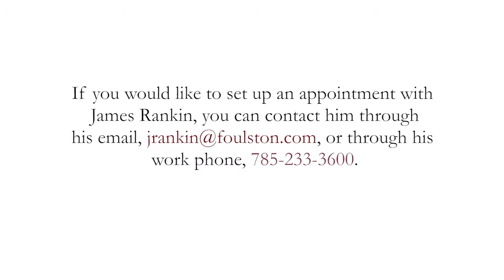Governmental Relations & Public Policy - James Rankin, Foulston Siefkin, Topeka Office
A practice area attorney profile featuring Jim Rankin, and the work he is involved with in Governmental Relations and Public Policy Law at Foulston Siefkin LLP, the largest law firm in Kansas.
For more information about our Governmental Relations and Public Policy Law Practice Area

The influence of government and government-related activities on businesses and organization is growing. For businesses to be successful a number of public policy planning steps are required. Some of these include a thorough evaluation of business issues, an understanding of the impact of local, state and federal laws and regulations on these issues, carefully constructed strategies and tactics to achieve the business objectives, and effective, timely advocacy. Foulston Siefkin's Governmental Relations and Public Policy Law Team helps clients through this process to achieve their public policy goals.

Foulston Siefkin is the state's largest law firm, with offices in Topeka, Kansas City and Wichita. For this reason, Foulston Siefkin has unique resources in interpreting Kansas law and in understanding and navigating local governmental bodies, Kansas courts and the state's regulatory commissions. Foulston Siefkin's Public Policy Law and Governmental Relations team helps clients understand the ramifications of state laws and regulations on businesses. Our attorneys are able to give legal interpretation and analysis to identify legal hurdes and help develop comprehensive plans for direct advocacy with government decision makers. Given that Foulston Siefkin has offices in Wichita, Kansas City, and Topeka, and represents a wide variety of clients that regularly need guidance on their interactions with governmental actors, Foulston Siefkin is well-positioned to assist clients on a plethora of issues requiring engagement with governmental actors at the municipal, county, state, and national levels. For complex issues, the team is able to draw upon the experience of the firm's other practice area attorneys including business, energy, environmental, employment and labor, health care, intellectual property, real estate, and tax. If needed, our team can recommend outside professionals best suited to the issue and coordinate the assembled professional team on behalf of our clients to achieve the desired outcome.

An additional resource for our clients is Foulston Siefkin's membership in State Law Resources. State Law Resources, Inc. is an international network of independent law firms that helps businesses, trade associations and public policy coalitions navigate the complex and time-consuming process of managing both legal issues and state government relations. In the US, State Law Resources has one firm from each state and the District of Columbia. Every firm has a state capital presence. Firms are selected for their experience in government relations and administrative and regulatory law at the state and national level. Foulston Siefkin is the State Law Resources member firm for the state of Kansas. Foulston Siefkin along with other member firms of State Law Resources can help you coordinate regionally or nationally your legal and government relations strategy, reduce your administrative burden in finding and coordinating representation, and take action to handle your issue.

Areas of Representation:
Business and Corporate Law
Energy
Environmental Law
Employment & Labor
Health Care
Intellectual Property
Real Estate
Taxation